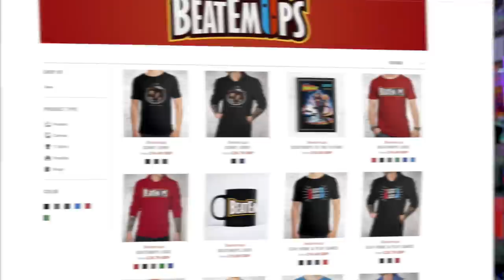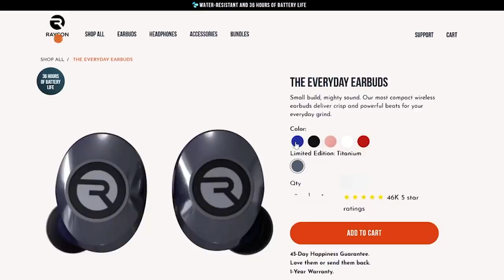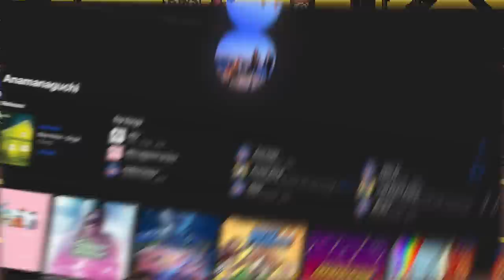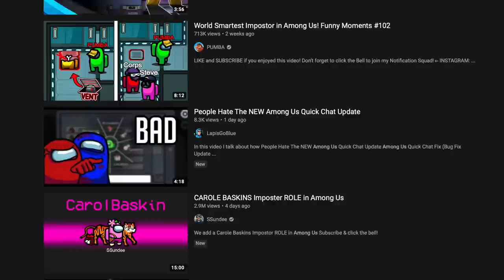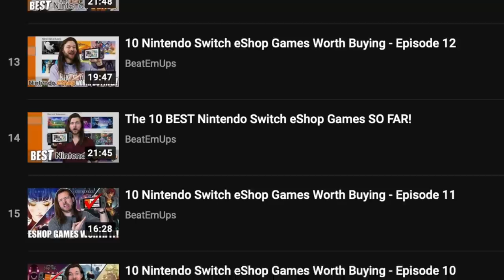10 NEW Nintendo Switch eShop Games Worth Buying! - Episode 24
BEST Nintendo Switch eShop games Worth Buying! Littlewood, Scott Pilgrim, Among Us, Blue Fire, Doom Eternal, Monster Sanctuary, Lofi Hip Hop, Cybershadow, Ghost Runner & Roki!